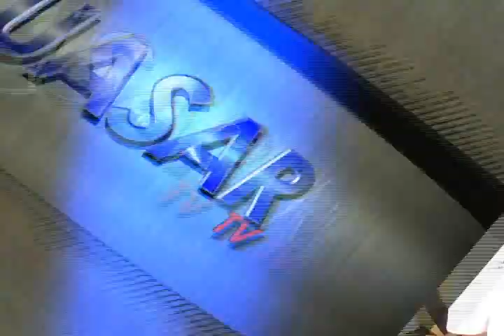Noticias de Morelia y Michoacán en breve, CuasarTv a 13 de Diciembre del 2013